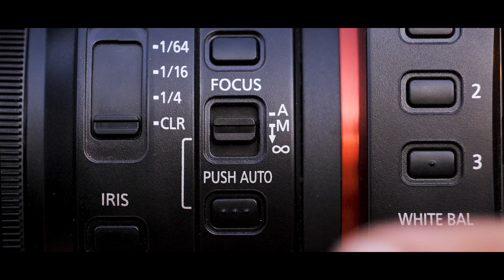First Look | Panasonic X2 & X20 camcorders | 4K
Get ready to be mesmerized by the stunning footage captured on the Panasonic X2 & X20 camcorders, featuring advanced features like 4K resolution, high-speed autofocus, optical image stabilization, and powerful zoom capabilities. See every detail come to life in the vast expanse of Jaisalmer's sand dunes, thanks to the expertise of PK Suri Worldwide studio team and the cutting-edge technology of Panasonic camcorders."
Follow PK SURI WORLDWIDE  STUDIOS for updates